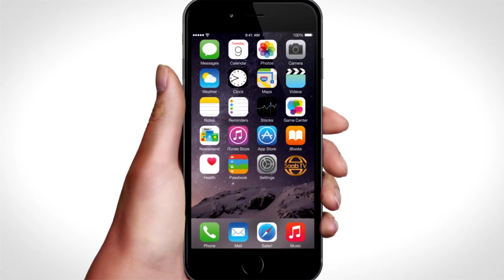Wasiir Kuxigeenka Dekadaha iyo Gadiidka Badda Soomaaliya oo Lagusoo Dhaweeyay Jarmalka.